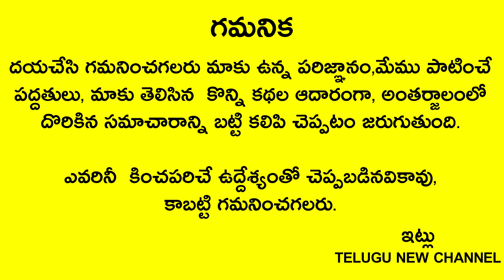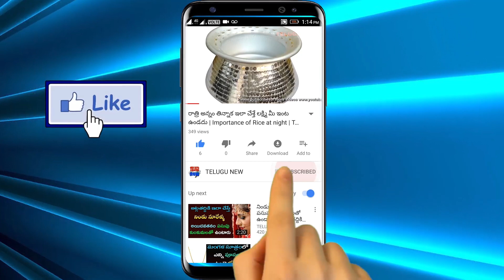దీపావళిరోజు లక్ష్మి పూజ తరువాత ఇంటికి వచ్చిన వారికీపొరపాటున ఇది ఇస్తే ఇంట్లో డబ్బు నిలవదు ధరిద్రం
Telugu New

దీపావళిరోజు లక్ష్మి పూజ తరువాత ఇంటికి వచ్చిన వారికీపొరపాటున ఇది ఇస్తే ఇంట్లో డబ్బు నిలవదు జీవితాంతం ధరిద్రం అనుభవిస్తారు